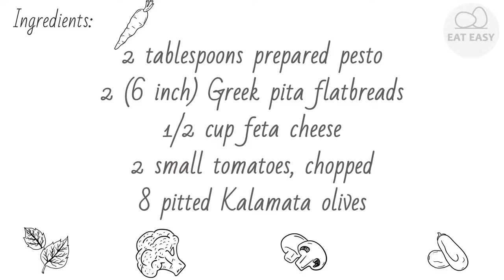Mediterranean Pesto Pizza EXACTLY WHAT IS NEEDED!